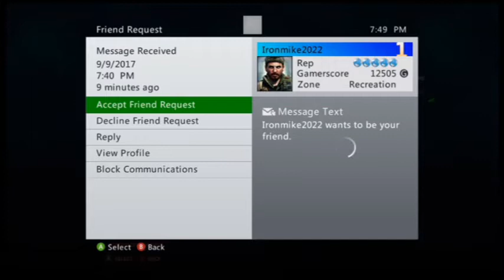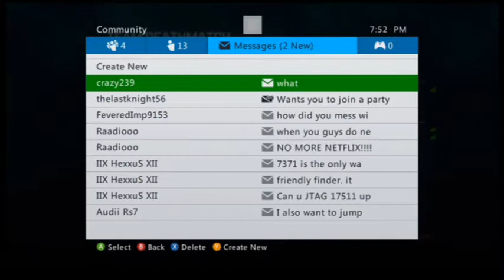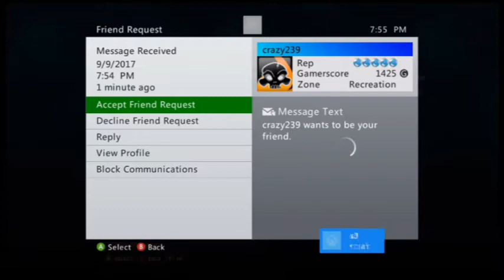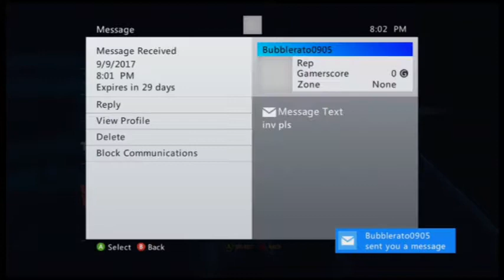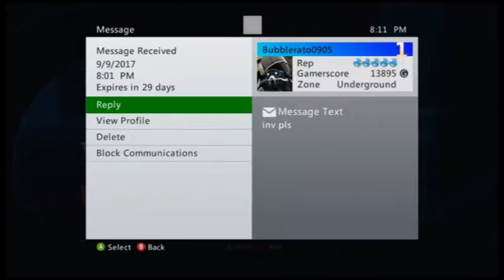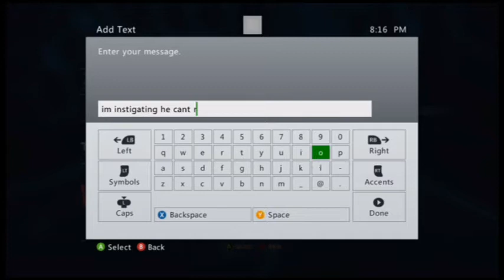Transformers FOC when 10 year olds fight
Idk why I cant here myself thats like half of the fun. Il figure out how to fix that next time. But I instigated the entire thing. My dude